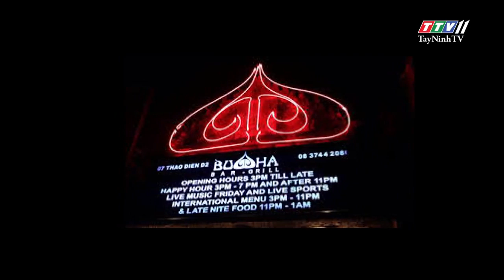Xác định được 153 khách từng đến Buddha Bar | THÔNG TIN DỊCH CÚM COVID-19 | TayNinhTV